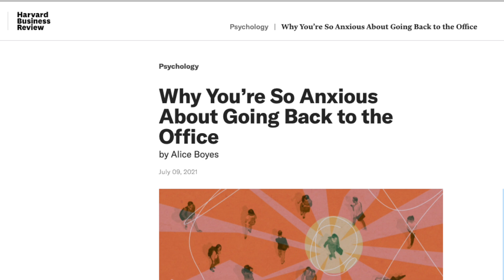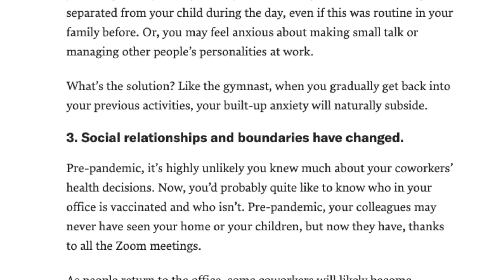COVID RETURN TO WORK ANXIETY! Here Are Some Helpful Tips!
The world is quickly reopening and people are dealing with COVID return to work anxiety. Experiencing anxiety to return to work after covid is real! If you are dealing with return to work anxiety due to COVID, watch this video for some helpful tips. I noticed that so many people, including people close to me, are dealing with COVID return to work anxiety. After reading a Harvard Business Review article I realized that it's a real issue, and I wanted to make a video to help out as many people as possible. I hope you find this video helpful.

Welcome to my new YouTube Channel, The Beat of Business.

About Me: Ravi Wadan is a Tacoma, WA native with a keen interest in the capital markets, music, and technology. Professionally, Ravi has worked in the asset management industry for the past ten years in a variety of different roles. He is an avid musician and loves to travel the world. The purpose of this blog is to discuss current events, emerging technologies, and investing opportunities. Ravi did his undergrad at the University of Washington and has a Master of Science from Columbia University in New York City.